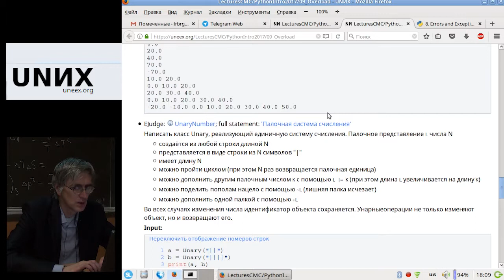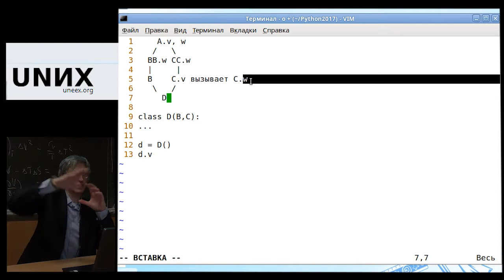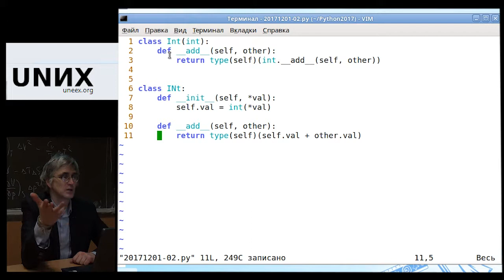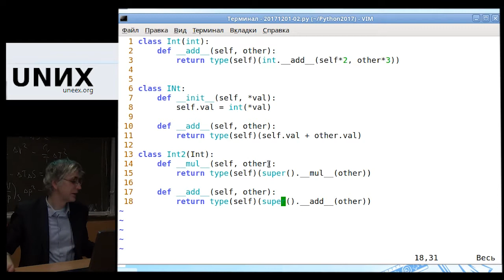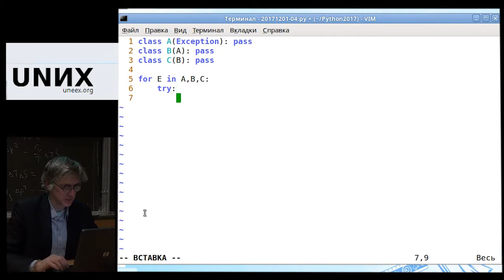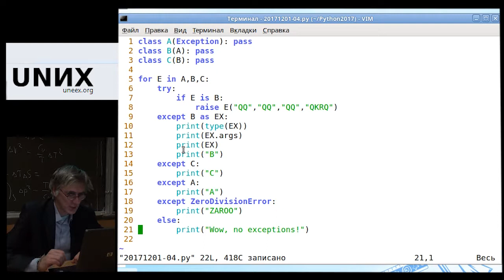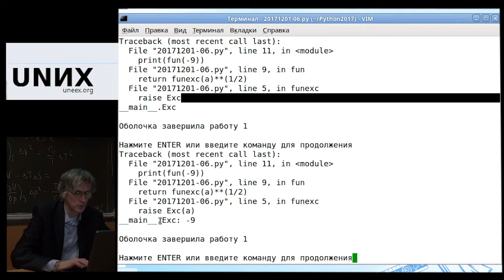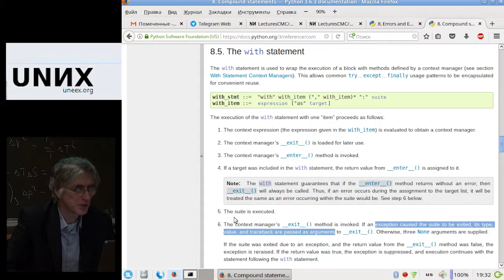[UNИХ] Язык программирования Python3 — №11: Исключения и множественное наследование (2017-11-01)